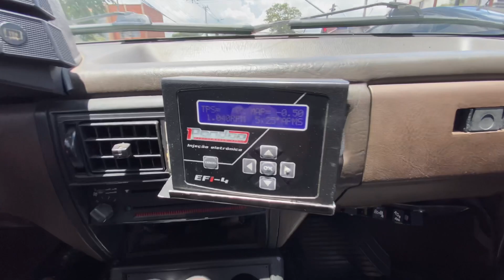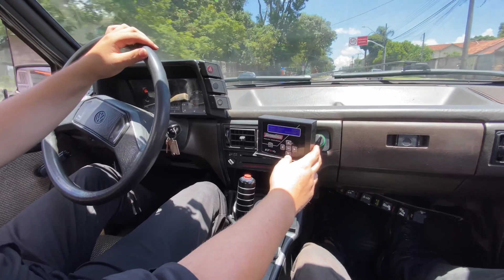Fomos dar um rolê de Turbão e deu Ruim 😭